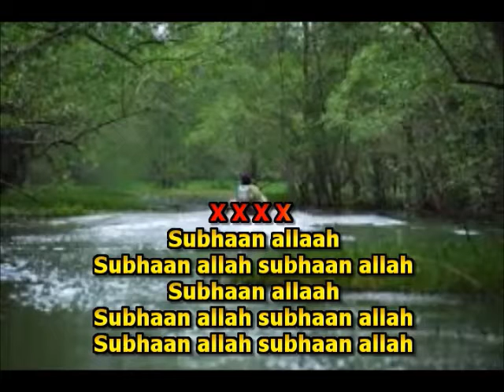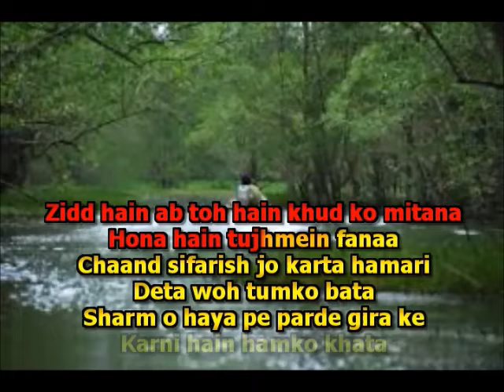THE FUTURE LOCAL KARAOKE [CHAND SIFARISH] SUBHAN ALLAH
CHAND SIFARISH [SUBHAN ALLAH]